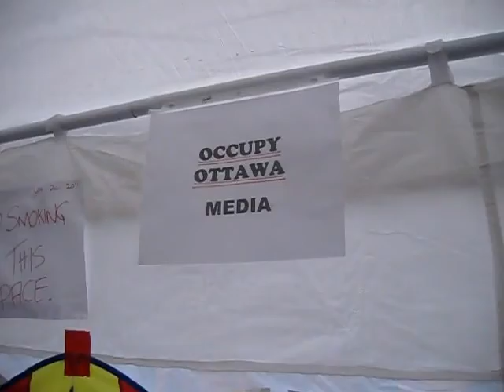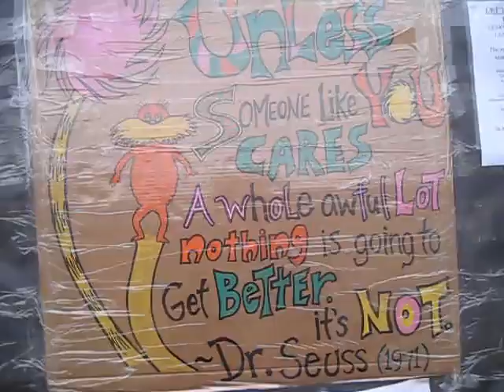Occupy Ottawa This Morning, Day 24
Here's what's going on in the camp this morning.  November 7, 2011.  The NCC did some cleaning up, including emptying the water from the sprinkler systems.  In cooperation with the NCC some occupiers moved tents from the gardens onto the grass, and also removed rope from trees and lampposts.